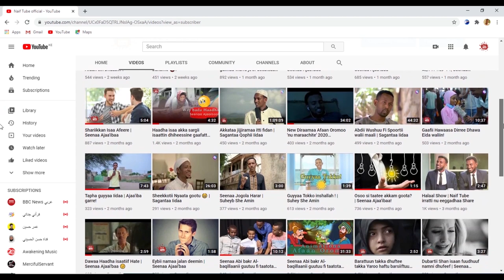Na Hiikhi jetteenii Ajaa'ibni Mullate | Seenaa Ajaa'ibaa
الهم صلي وسلم على محمد !

Obboleeyyan Kiyyaa Kabajamoo fi qaqqaalii ❤🌹 Rabbiin bakkuma jirtan hundattuu isin haa tiisuu waanni takkalleen 10isinin dhibin du'ai teessan babbareedduu saninniin nun irraanfatinaa jzk.

Nuun wal qunnamuuf Page Naif Tube ┊📩 ⚈ irratti dhaamsa nuuf kaayaa Galatoomaa!

✥ Our Hashtag ^__^